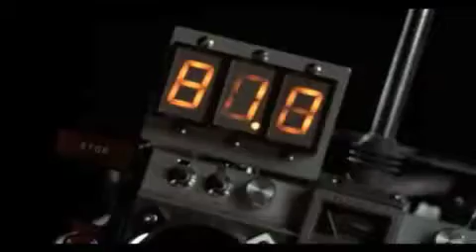Fack to the Buture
REVERSE FOOTAGE of the Delorean unveiling scene from "Back to the Future" --- one of the most classic scenes from this classic movie, rendered out completely BACKWARDS --- be sure to enjoy the moment where the Delorean suddenly starts skidding sideways from a standstill.